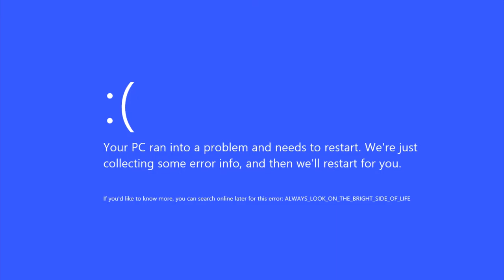4.20TheIndonesianVideoEditor / 4.20TO's Video Gets BSOD Lol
That's what you get for bashing opinions on MVE555!